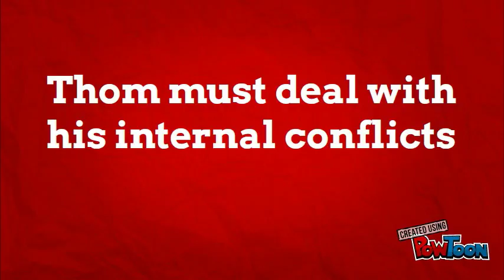Hero - Perry Moore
Issa book trailer.